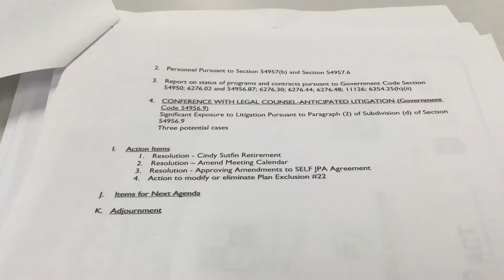Tri-County Schools Insurance Group Executive Committee Motion on Transgender Health Exclusion